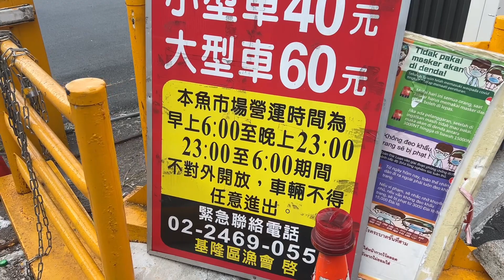「喜洋洋88號」正濱漁港停車全攻略!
為了讓大家更瞭解喜洋洋88，做了一集停車全攻略給大家參考！